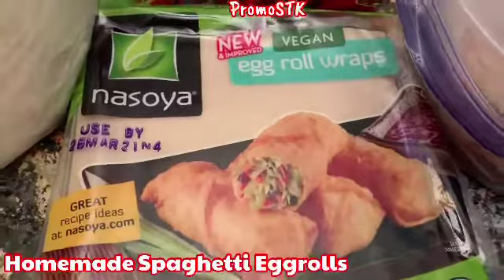EASY TO MAKE SPAGHETTI EGGROLLS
If you would like to send us LOVE MAIL please send to:
PROMOSTK